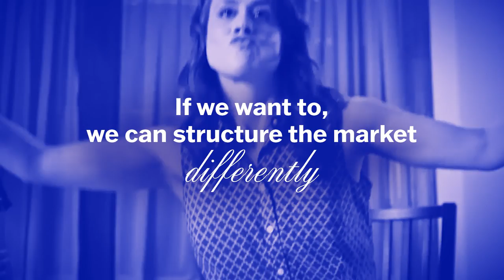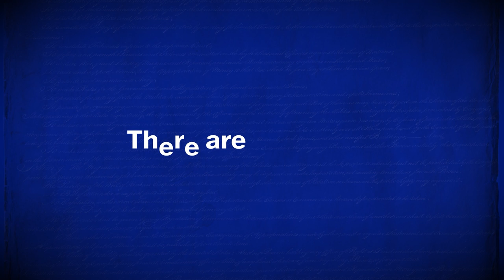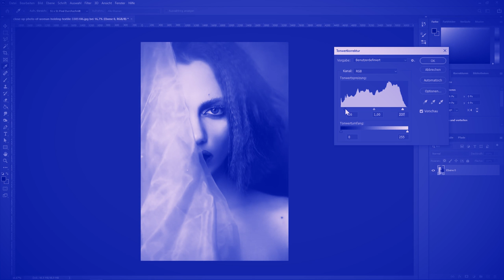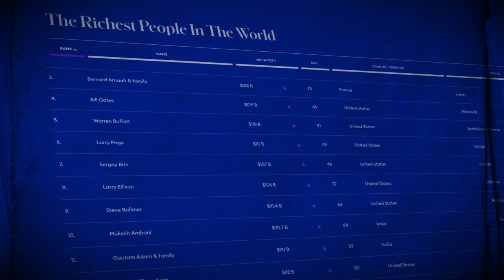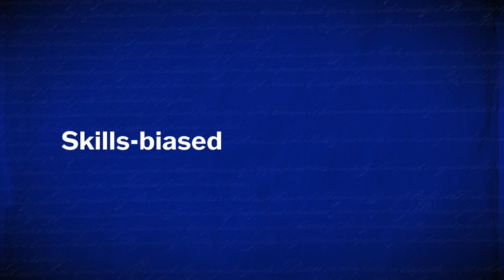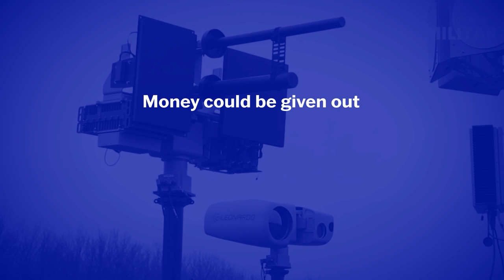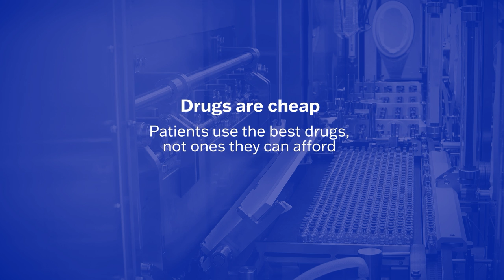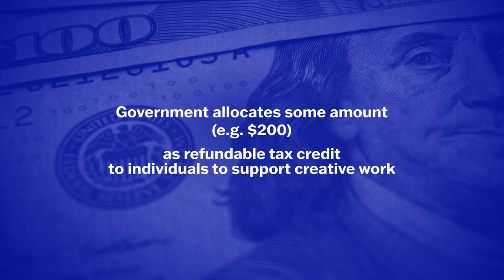How to Unf★ck Intellectual Property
Dean Baker tells the dirty secret of the great billionaires of the modern age: they wouldn’t exist without intellectual property (IP), that is the copyright and patent monopolies guaranteed to private actors by the government.

IP laws have been expanded and strengthened in recent years, making patent & copyright monopolies longer and stronger and enabling the vast fortunes of billionaires in computers, software, pharmaceuticals, medical equipment etc. Baker diagnoses the role of intellectual property (IP) in the accumulation of wealth for pharmaceutical companies and how that translates to excessively high drug prices, and wasteful spending on marketing and lawsuits. IP laws were intended to subsidize innovation for social benefit, but they have been transformed into tools to accumulate and protect enormous private wealth. The modern protections of IP have become excessive and may not be the most fruitful producer of research and development beneficial for society.

What's the fix? Dean’s proposals include direct public funding of open research & development, rather than rely on IP alone, which will allow the development of generics. He proposes the introduction of a Copyright Tax Credit to support innovation and creative work as a temporary alternative to copyright. Meaning creators and artists could sign for a tax credit to fund their projects but forego copyright for a set number of years.

☆ How to Unf★ck America ☆

This series is all about solutions.

Over the last four decades, the US economy has done quite well for the top 1%, but it has been stagnant for most Americans. This was not an accident, nor the natural workings of the market and certainly not an inevitability. US policies have been deliberately structured since 1980 to redistribute income upwards. In other words, the system has been rigged.

Dean Baker shows us how public policy can be deployed to UnfckAmerica. Over six episodes, Baker illustrates how even minor changes in public policy can help change our trajectory dramatically. It just takes the political will to recognize that the current situation is not insurmountable, and that change is achievable.

Credits: Dean Baker, Matthew Kulvicki, Nick Alpha, Gonçalo Fonseca, Kurt Semm